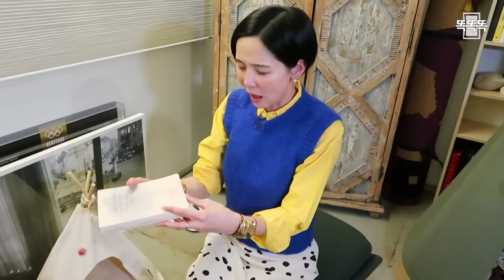(ENG)공블리 공효진 집 최초공개! 패션 센스를 뛰어넘는 인테리어 센스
김나영의 똑똑똑 에서 최초로 공개하는
공블리의 신혼집 구경오세요💖